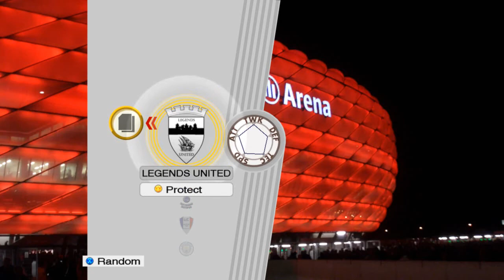PES2009 PC Version (LEGENDS UNITED vs REAL MADRID C.F.) Best of Team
Goal"  BECKHAM,  GERD MULLER,  CESARE MALDINI,  HURST,  RONALDO